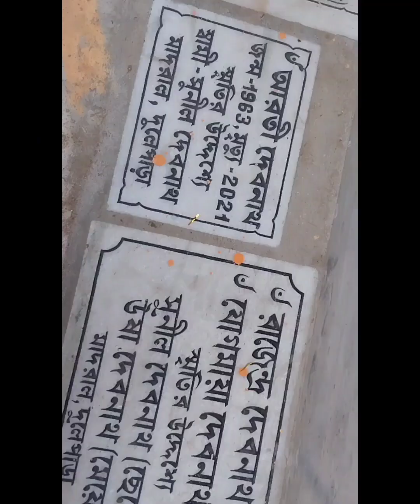aj gelam pujo dite gorome kosto holo # uploded video